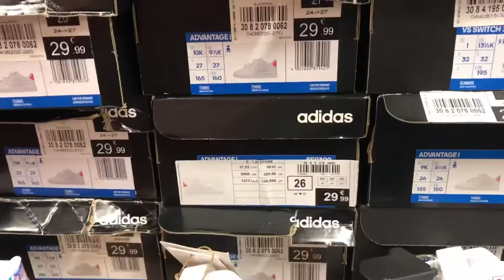شاركت معاكم خريجة خفيفة أنا او وليداتي 😍😍